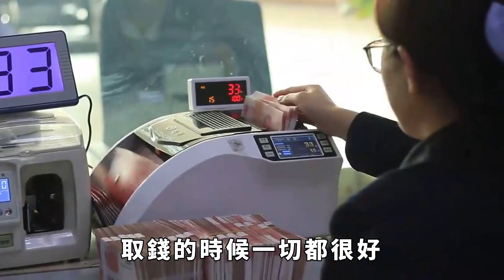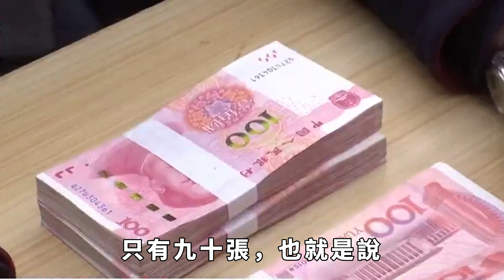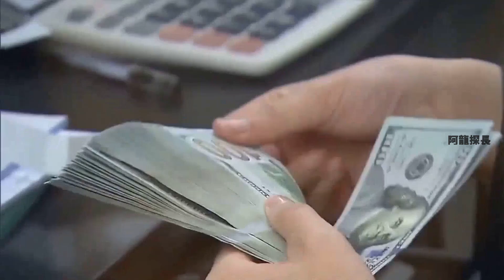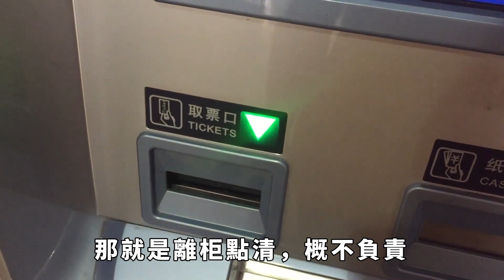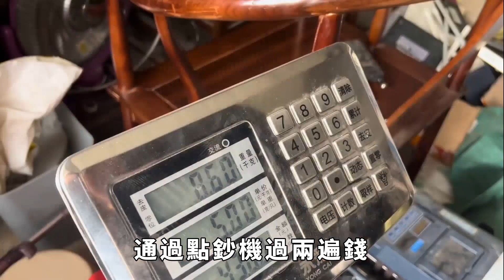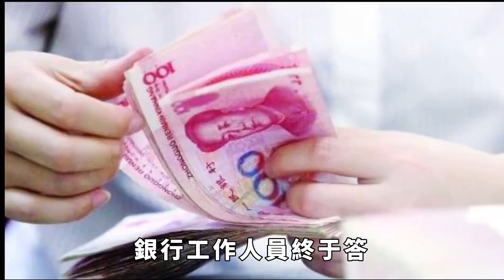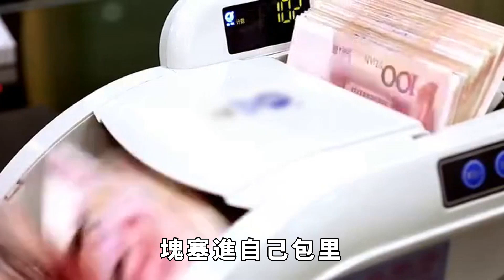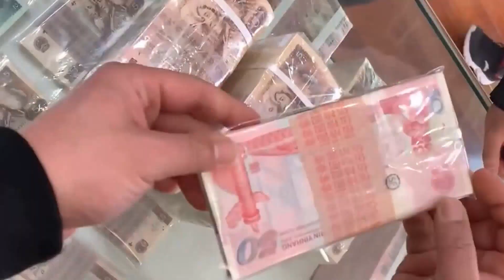河南大媽取1萬元，到家後卻發現只剩9000，銀行監控讓人當場嚇呆【阿龍探長】探案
河南大媽去銀行取一萬現金回家，誰知用錢時卻發現少了一千，大媽以為是銀行失誤，決定找銀行討個說法。